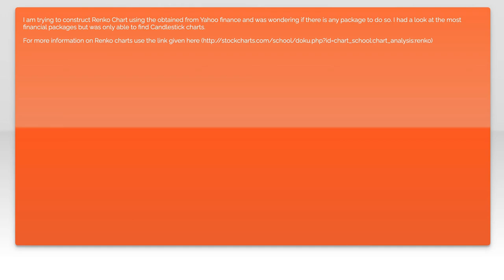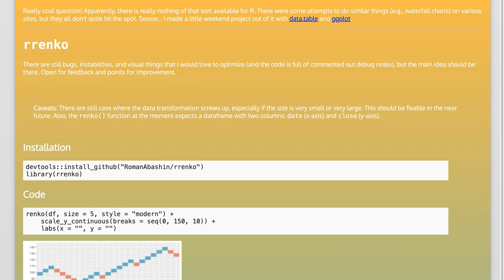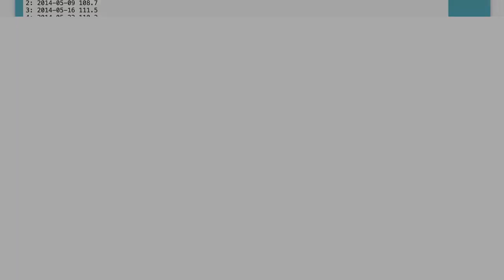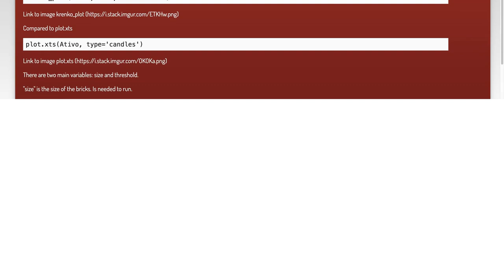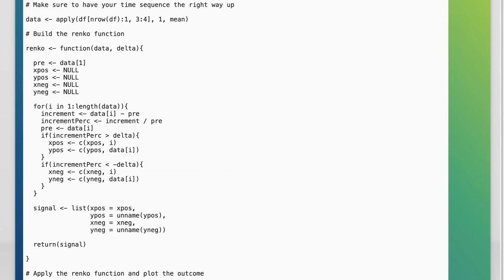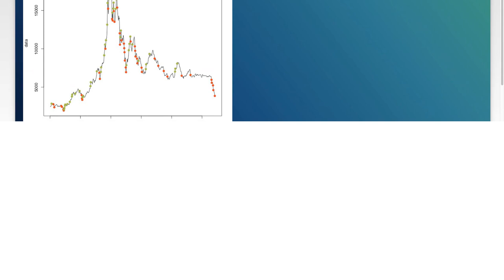Renko Chart in R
r: Renko Chart in R

Related to: r